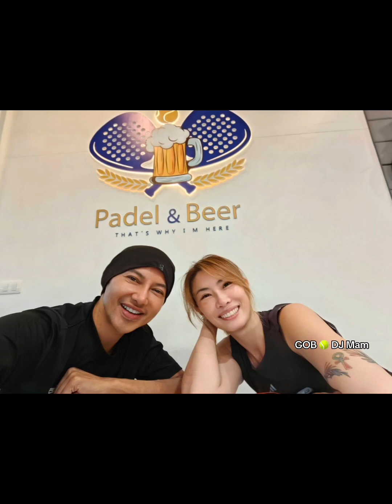Gob 🎾 กบพาดีเจเจ๊แหม่มมาลองตีปาเดลค่า 🥳 ..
🎾 กบพาดีเจเจ๊แหม่มมาลองตีปาเดลค่ะ 😎❤️🇹🇭 หัวเราะกันอย่างเมามัน ได้ฝคกปอกไปพร้อมหัวใจ สายตา ขา และอื่นๆ 😂 .. 🙏🏻❤️ ขอบพระตุณดีเจเจ๊แหม่มมากๆค่า

Vdo by DJ Mamm
Pic by Padel Asia Bangkok